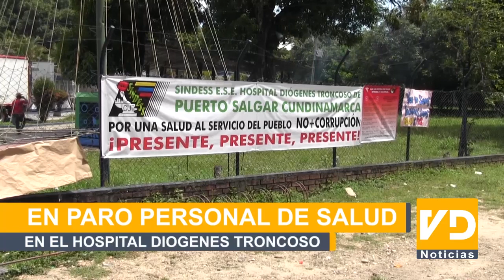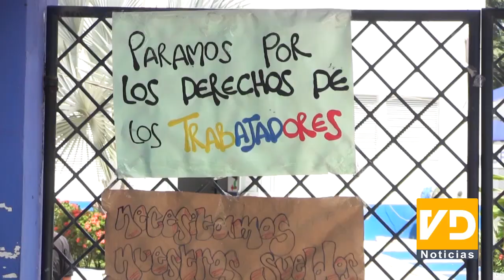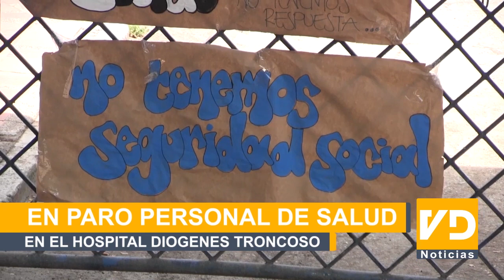PARO DEL PERSONAL DE LA SALUD EN EL HOSPITAL DIOGENES TRONCOSO DE PUERTO SALGAR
El personal de la salud del hospital Dioenes Troncoso, se encuentra en cese de actividades desde el pasado martes 29 de Junio por la falta de pago de nomina, prima y prestación de servicios.